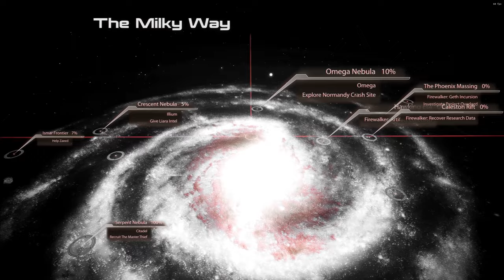Mass Effect 2 Short Killing Miranda LP Part 8, Mirandas Loyalty and Disloyalty